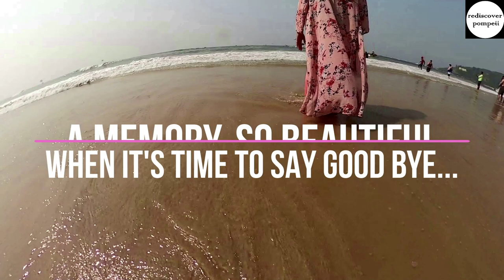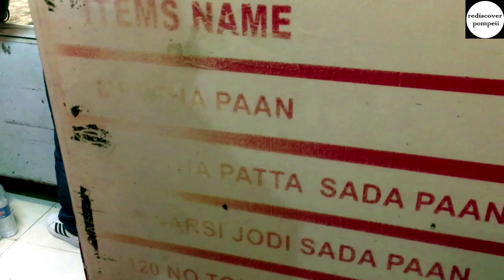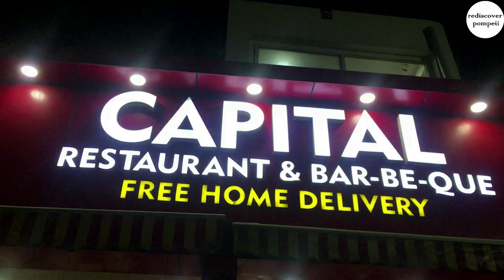Family Vlog Part 2| Memories of Family Time | Bengali Parivar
This is an old video of my family, when they came to my Gurgaon home after the Covid phases. Recently we have lost one of them, my Pishimoni (Auntie), who was a mother figure to me since I was born. This is a tribute to the beautiful soul, and we will always remember your sweet smile and company. You will live in our hearts forever.